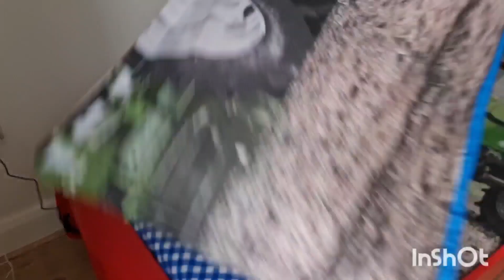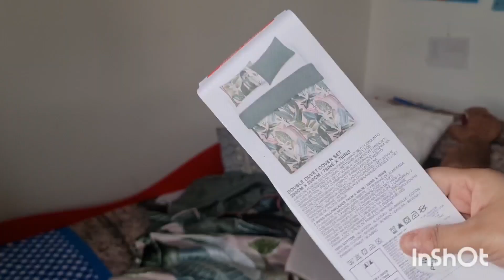clean with me / cleaning motivation / bedroom's cleaning in 2 hr